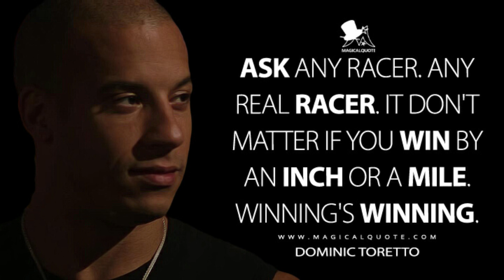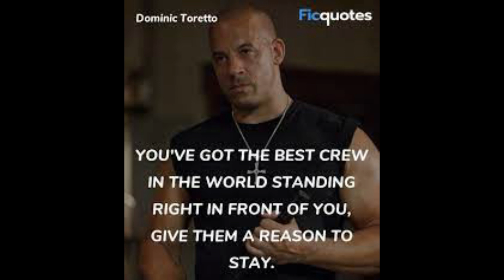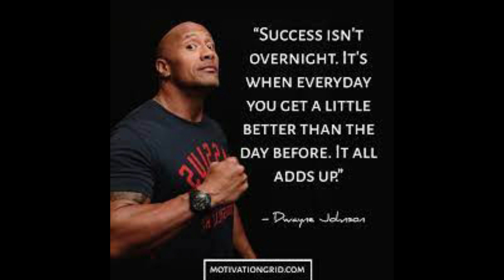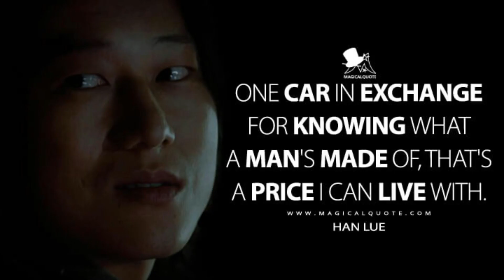fast and the furious best dailogues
"I live my life a quarter mile at a time." - Dom Toretto | The Fast and The Furious (2001)
"I'll have the tuna. ...
"Ask any racer. ...
"If we have to, overnight parts from Japan." - Jesse | The Fast and The Furious (2001) ...
"Money will come and go. ...
"Too soon, Junior." - Johnny Tran | The Fast and The Furious (2001)